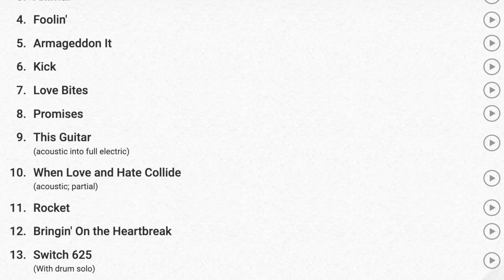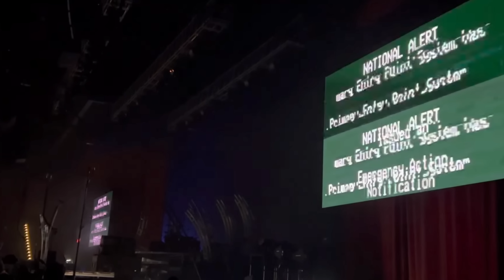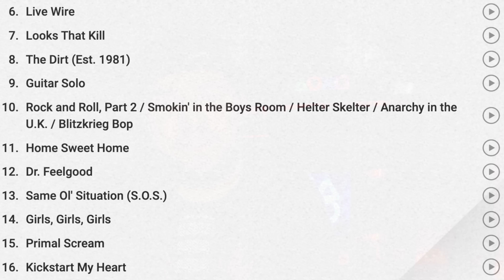JOHN 5's first performance with MÖTLEY CRÜE was...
Former Rob Zombie and Marilyn Manson guitarist John 5 recently made his debut performance with Mötley Crüe in Atlantic City, NJ stepping in for Mick Mars, and I was lucky enough to be in attendance. Here are my thoughts.